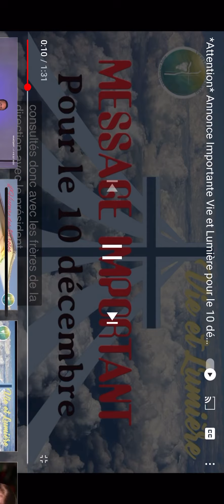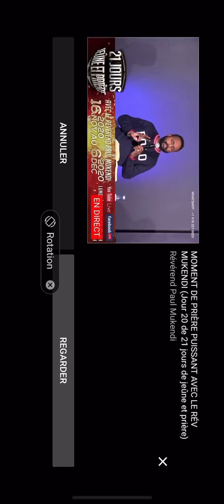Message important jeun et prière nationale et internationale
Date jeudi 10 décembre 2020